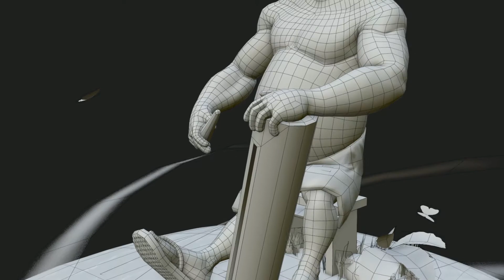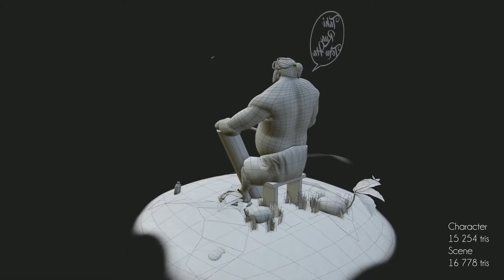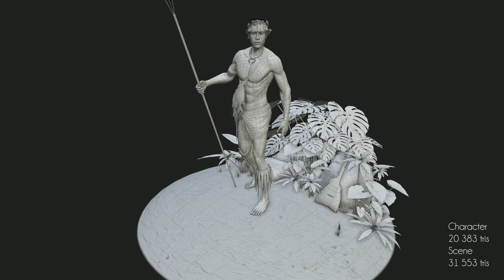Demo Reel 2016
Hello,
I am a 3D artist and my interests are mostly
oriented towards 3D character design.
So here is my 2016 Demo Reel
after one year of Digital Art and 3D Animation.

Softwares:
_Zbrush
_3Dsmax
_Photoshop
_After Effect
_Quixel
_Marmoset